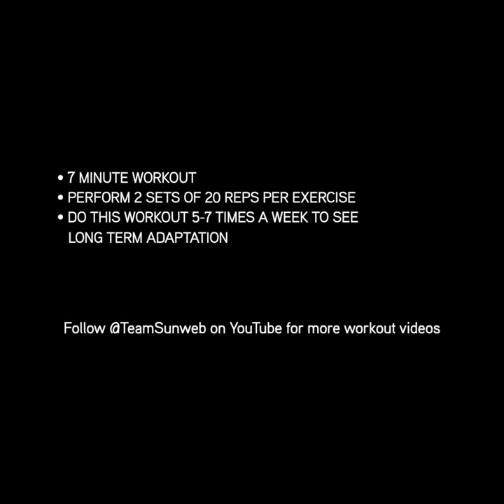Lower Back and Limb Mobility for Cyclists with Julia Soek | Workout with Team Sunweb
Improve your lower limb and back mobility by performing these mobilisation exercises at home.

In our fifth workout video follow along at home with Julia Soek's exercises, completing the workout 5-7 times a week to see long term effects!

Time: 7 minute workout

Equipment needed: Exercise mat

Exercises: Lower back rotation, Lower back lateroflexion, Lower back flexion / extension, Hip internal rotation, Ankle dorsiflexion

Instructions: Perform 2 sets of 20 repetitions per exercise

Make sure that you're following each exercise safely and if it is your first time doing the exercises, then do so under the supervision of a certified coach/physio.